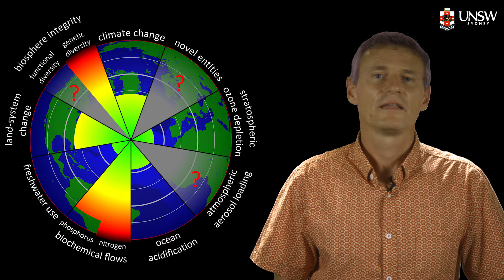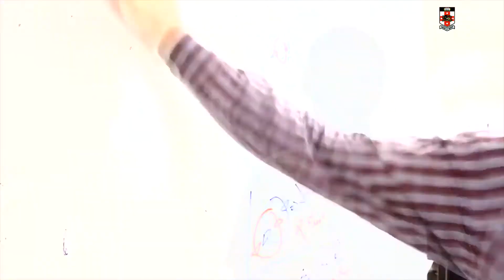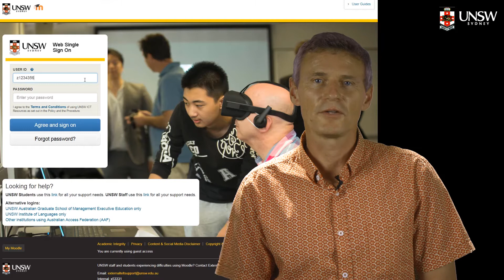CVEN1701 Environmental Principles and Systems - Pre-Lecture Video: Sustainability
CVEN1701 Environmental Principles and Systems
Pre-Lecture Video: Sustainability
Featuring Assoc Prof Tommy Wiedmann